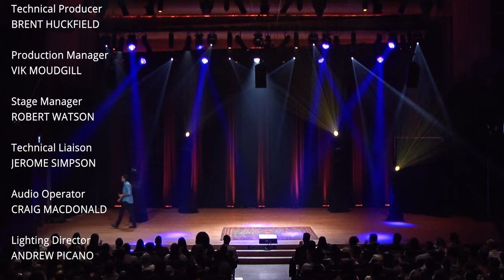Nick Fernandes Is MUCH YOUNGER Than He Looks! Fresh Rice: New Asian Comedians Web Series!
FRESH RICE: New Asian Comedians (Web Series)
It's more important now than ever to elevate new Asian voices! For Asian Heritage Month, we are launching a web series celebrating new Asian comedic voices at the start of their comedy careers!

Celebrate Asian Heritage Month by amplifying eight fresh new Asian comedians voices! Episodes available Tuesdays and Thursdays in May 2021, with Season Premiere on Tuesday, May 4! Directed by Vong Show. Filmed live at CBC Glenn Gould Studio in downtown Toronto on Chinese New Year 2020. All episodes will be released as YouTube Premieres including Watch Party and Live Q&A with the featured comedians.

EPISODE 06: INTRODUCING NICK FERNANDES!